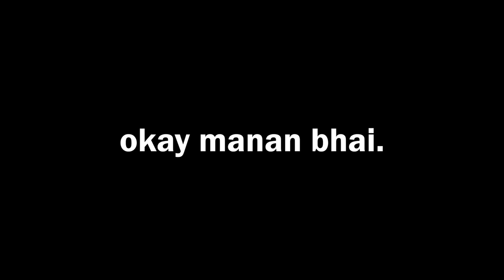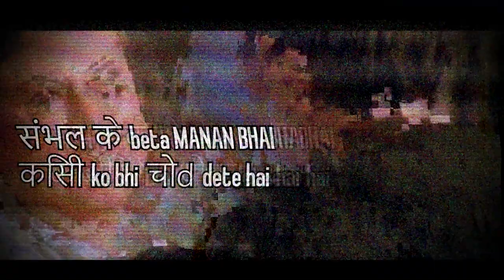I WILL SCREW ANYBODY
Edited by Dwij Patel
Thumbnail by Elvis Almeida

PC SPECS
8GB NVIDIA GeForce GTX 1080 Display